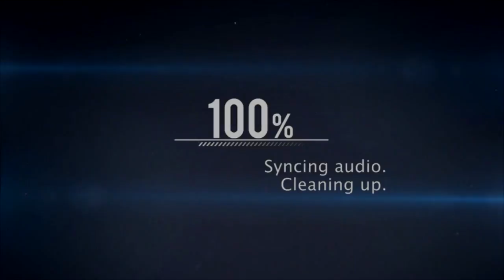Need For Speed Carbon #5 - chegando em kempton de CLK 500